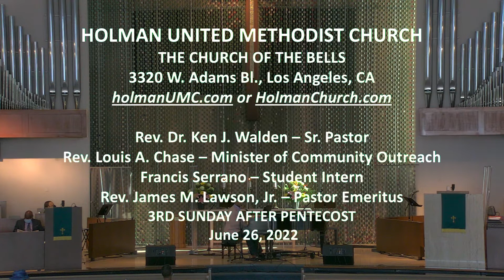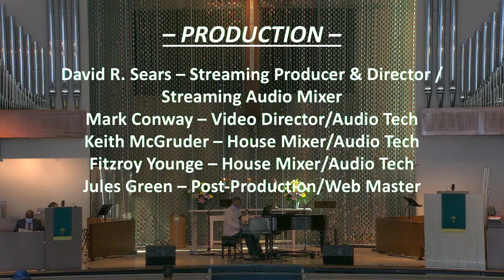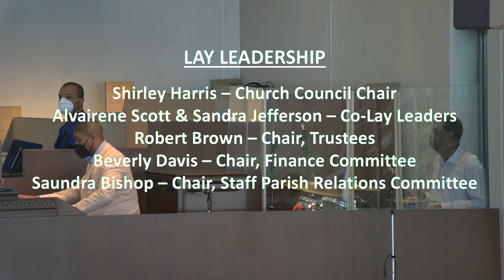June 26, 2022, Third Sunday After Pentecost 8AM Worship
In person worship services are now being held in the sanctuary at 8am and 11am. Proof of Vaccination or proof of a negative test within the last 48 hours, Registration and masks are required. You may register online by using this or in person. We invite you to worship with us via live stream: 8AM & 11 AM For your convenience, the Holman Commitment Card is now available to complete and submit online. If you’d like to make an online gift to Holman Church, please click on VANCO or GIVELIFY to support our ministries together at Holman Church.” You may download the Worship Service Bulletin here